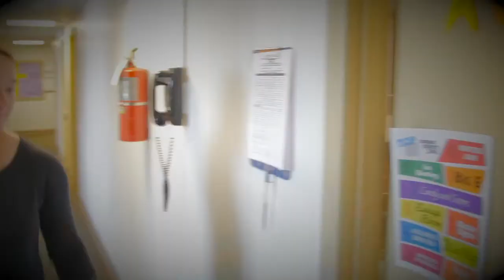A Bulldog Day: Natasha Akbarizadeh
Natasha Akbarizadeh is a senior at Gardner-Webb University and studies psychology.
Natasha is a long way from British Columbia, Canada, but she doesn't feel so far away-the small town feel of Boiling Spring makes her feel right at home.
Her calm, even demeanor even in the heat of competition is what sets her apart from her peers, a trait she carries with her in the classroom and as she prepares for graduate school.